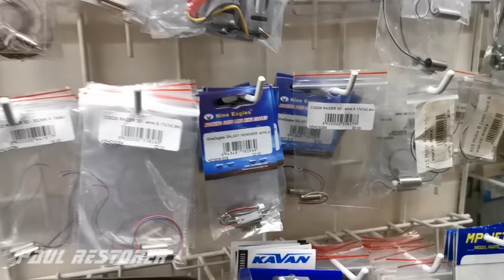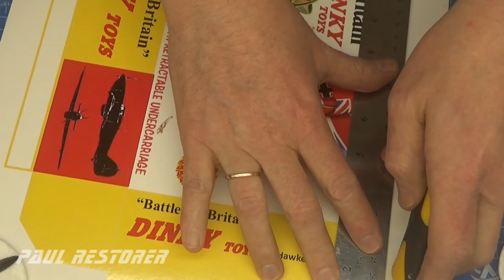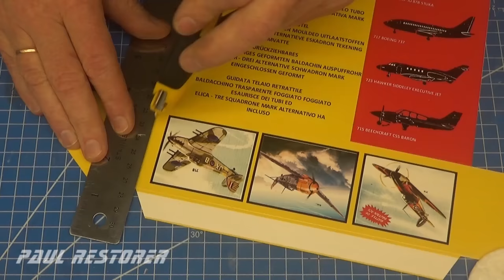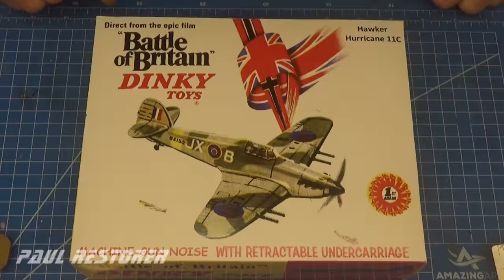Dinky Custom renowacja Hawker Hurricane MkII nr 718. Model odlewany. Śmigło na silnik elektryczny.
Dzisiaj odnawiam model samolotu Howker Hurricane firmy Dinky. Ten samolot otrzymałem  od przyjaciela z Anglii. Ofiarodawca dołączył do niekompletnego modelu zawieszenie z kołami oraz działka znajdujące się na skrzydłach. Aby w filmie wyświetlić napisy w języku polskim, naciśnij proszę C na komputerze lub trzy kropki na telefonie komórkowym w filmie.  Ja wykonałem szybę, której również brakowało z żywicy epoksydowej Crystalline. Ponieważ model nie posiadał zębatki, która normalnie znajdowała się za kabiną pilota i służyła do imitowania odgłosów, zdecydowałem się na rozwinięcie tego projektu o montaż silnika elektrycznego wraz z akumulatorem. Jest on włączany przełącznikiem umieszczonym w miejscu nieistniejącej zębatki. Powyższe części kupiłem bez problemu w sklepie modelarskim.Udało mi się również kupić śmigło, prawie identyczne jak oryginalne. Malowanie tego samolotu zrobiłem dość podobnie do oryginału i odtworzyłem nieistniejące kalkomanie. Wykonałem również pudełko, które jest na ten moment największym pudełkiem wśród modeli odnawianych.  Dziękuję za obejrzenie filmu, filmy z naprawą autek publikuję we wtorki i soboty.